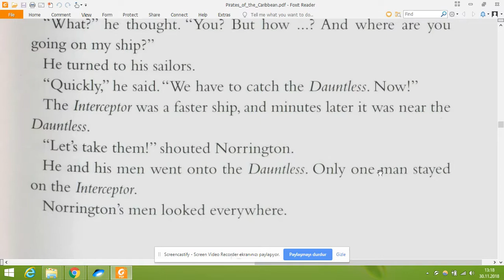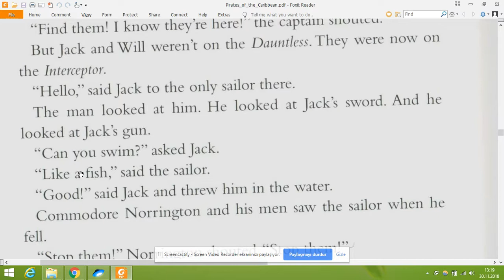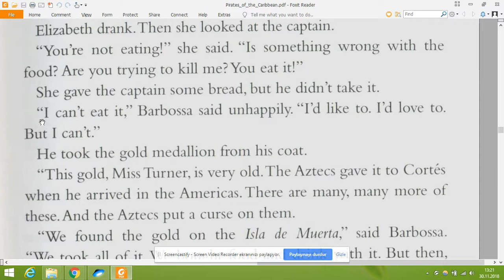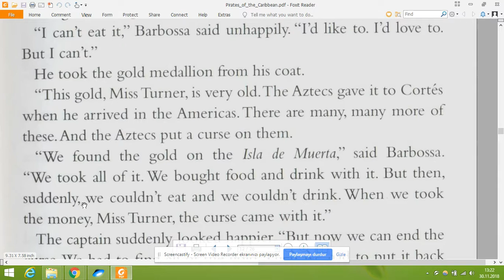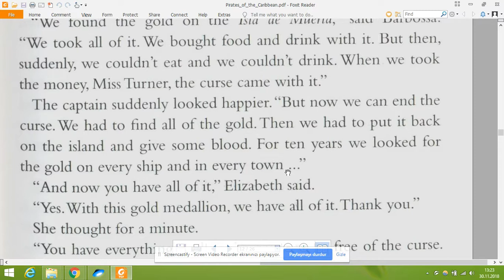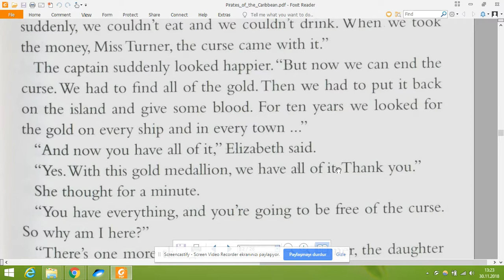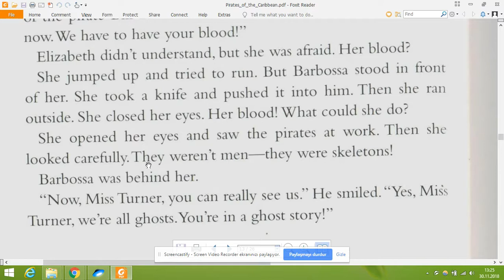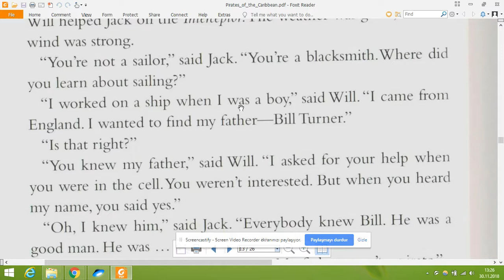Pirates of Carabians 6